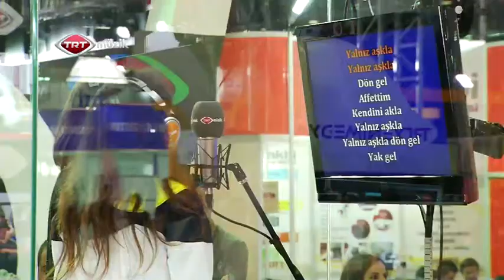Sen de Söyle 28 .bölüm - 30 Ekim 2013 Çarşamba